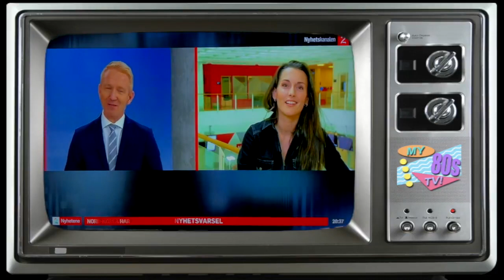Flahsdance | Norgespremiere på Chateau Neuf 10. oktober 2018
1983 - Året hvor en film skulle definere dans på ny og Jennifer Beals var alle gutters drømmedame! Musikalen er basert på filmen fra Paramount Pictures og med manus av Tom Hedley og Joe Eszterhas. Flashdance er en inspirerende musikal som handler om å kjempe for sine drømmer og kjærlighet mot alle odds.

Forbered deg på å bli blåst av banen av spektakulær dans og noen av 80-tallets største hits så som "What a feeling", "Maniac", "Manhunt", "Gloria" og "I love rock & roll".

Heidi Ruud Ellingsen spiller hovedrollen som Alex Owens og det blir Norgespremiere på Chateau Neuf 10. oktober 2018.

Regi ved Mattias Carlsson, koreografi ved Kirsty McDonald. Stort ensemble og levende orkester under ledelse av Matthew Reeve.